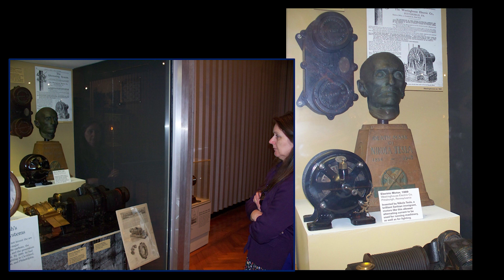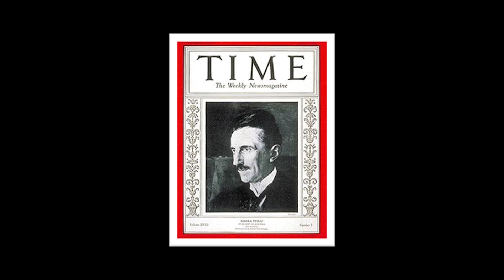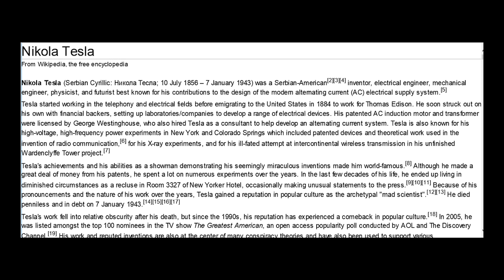Nikola Tesla Part 1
Wayback Wednesday. Powerful is a great way to describe Nikola Tesla. Learn why his contemporaries truly were jealous of his intellect. Why were his inventions not celebrated? Who was behind direct current and alternating current? Help us grow our channel.